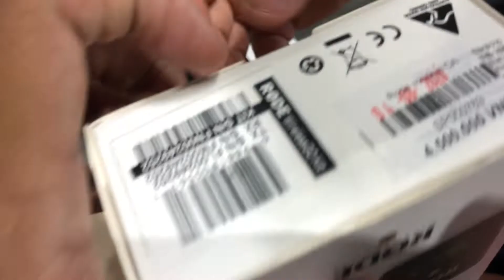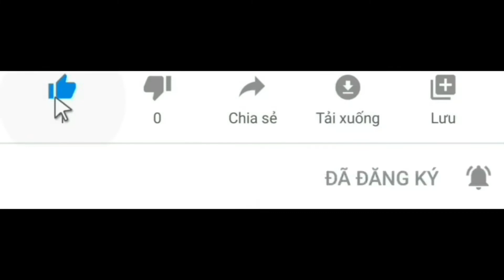BDDY# Đập hộp phụ kiện để quay youtube thiệt hại gần 6 củ cả nhà ơi